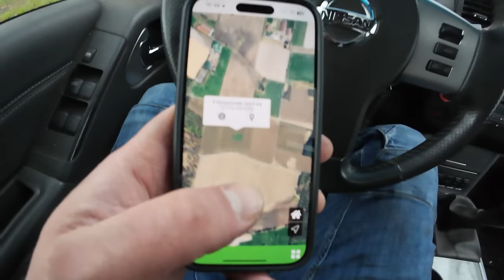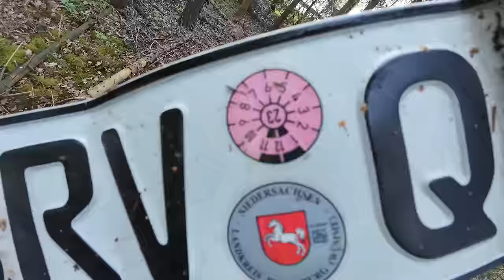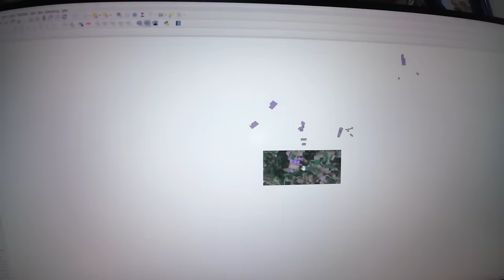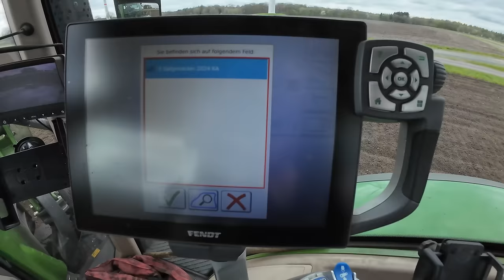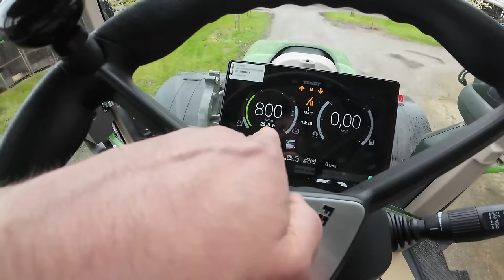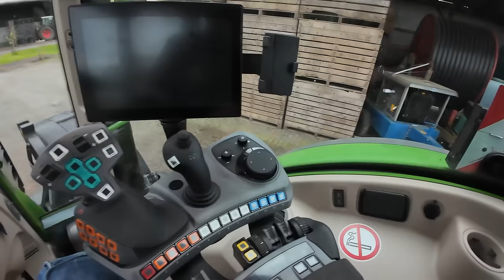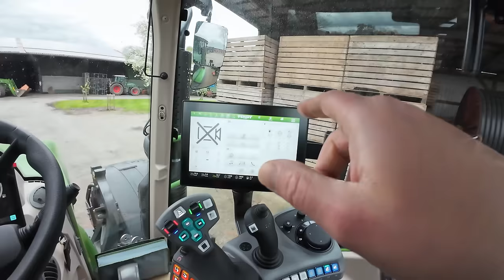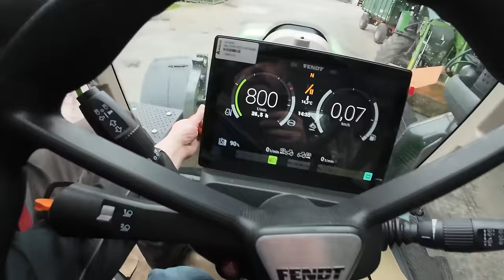464: ONE for Röpers?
Fendt ONE auf dem Röpers Hof?